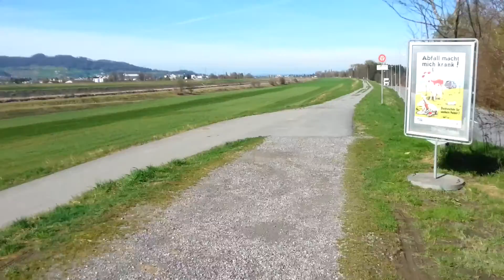Cei mai înalți munți din Europa !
Munții Alpi